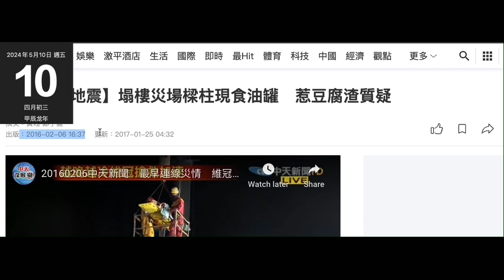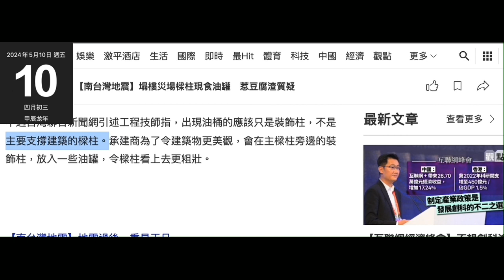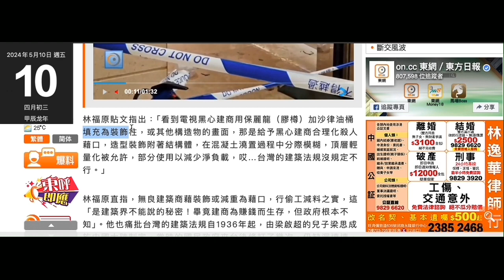20240510 仆街沈四海單打神棍風水豪係九流風水佬，唔記得呢條九流風水佬係自己一手捧出嚟呃腦殘錢，間接認自己靠呃搵錢。仲唔識扮台灣陀地，鳩吹當年台灣地震發現用汽油罐做柱，事實係食油罐。垃圾堆嘅垃圾